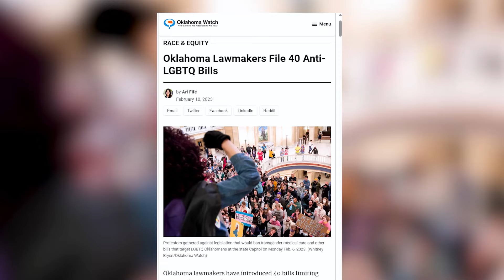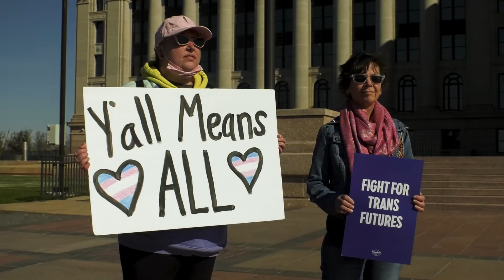GLAAD Video Featuring Tulsa-Based Transgender Advocates